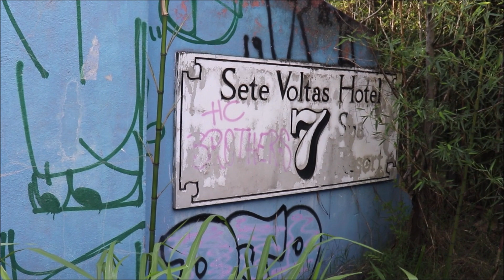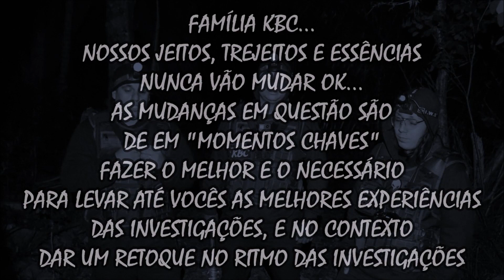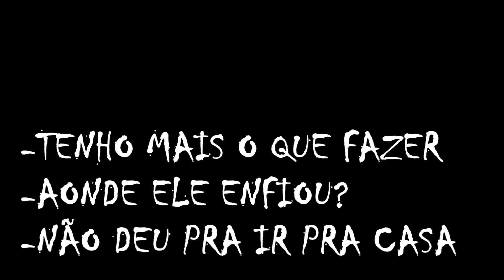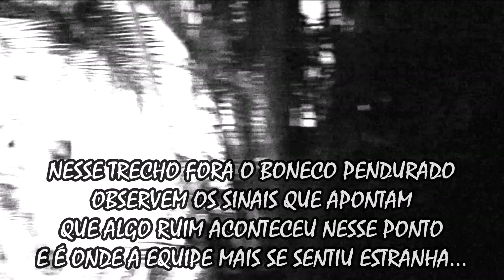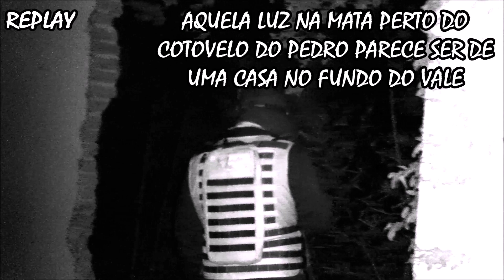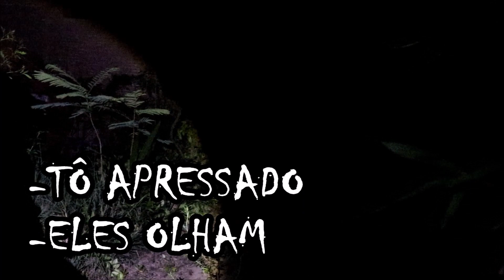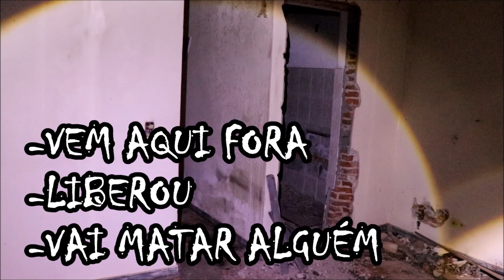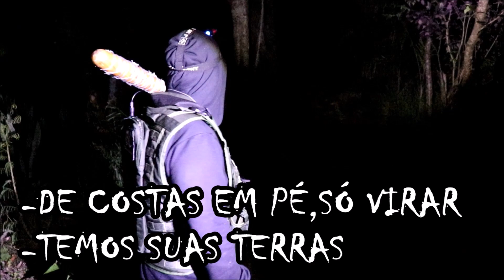O BONECO PENDURADO E OS SINAIS NA PAREDE INDICAVAM QUE ALGO MACABRO ACONTECEU NO HOTEL 7 VOLTAS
👻Família KBC não esqueçam por favor de deixar o LIKE e quem não é INSCRITO, vamos SE INSCREVER na KBC ok👊, e sempre se puder indicar a KBC para um amigo😊, isso ajuda e muito nosso Canal a crescer e fortalecer🙏, vamo q vamo família, rumo a 900.000 Kbcs❤

KbcCaçadoresDeFantasmas
►►Designer Gráfico Da KBC:

Canal KBC
Cx.Postal: 180
Guaratinguetá-Sp
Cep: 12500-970